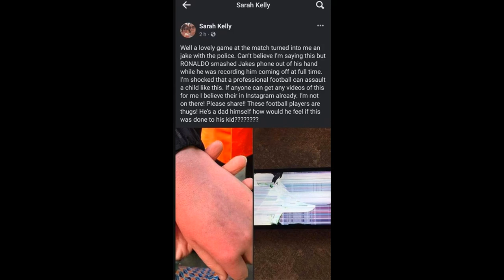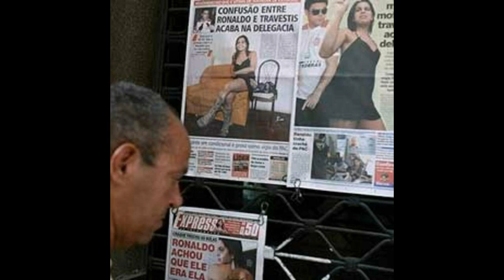Police launch investigation into Cristiano Ronaldo phone incident